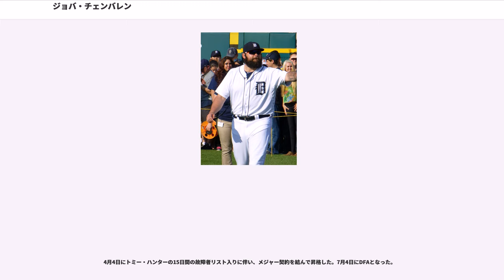ジョバ・チェンバレン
ジョバ・チェンバレン（Justin Louis "Joba" Chamberlain, 1985年9月23日 - ）は、アメリカ合衆国・ネブラスカ州ランカスター郡リンカーン出身のプロ野球選手（投手）。右投右打。現在は、フリーエージェント（FA）。

登録名のJobaは、ジョバではなくジャバ（JA-ba）と読むのが正しい。

父親は米国先住民、ウィンネバーゴ族インディアン。1歳の時に両親が離婚し、姉と共に父に引き取られた。生活が苦しかったため高校時代は市役所で肉体労働などのアルバイトでスポーツをやる費用や大学進学費用を稼ぎ、へ進学。その後ネブラスカ大学リンカーン校へ転校し、2005年のカレッジワールドシリーズ出場へ導いた。

のMLBドラフト全体41位（トム・ゴードンのFA補償で得た1巡目指名権）でニューヨーク・ヤンキースから指名され、契約。この年はハワイ・ウィンターリーグに参加し、防御率2.63の成績を残した。

はA+級タンパ・ヤンキース(フロリダ・ステートリーグ)で開幕を迎え、7試合で4勝0敗・防御率2.03の成績を挙げてAA級トレントン・サンダー(イースタンリーグ)に昇格。ここでは7試合で4勝2敗・防御率3.43の成績を残した。7月8日にはフューチャーズゲームに出場した。7月24日にAAA級スクラントン・ウィルクスバリ・ヤンキース(インターナショナルリーグ)に昇格。翌日に先発して5回10奪三振でAAA級での初勝利を挙げた。

8月7日にメジャー初昇格。同日のトロント・ブルージェイズ戦の8回に3番手として初登板し2回を無失点に抑えた。9月5日に初勝利、9月23日に初セーブを挙げ、自責点は9月16日に1点ついたのみでレギュラーシーズンを終え、チェンバレンはポストシーズンを勝ち抜く上での牽引車になることが期待された。
クリーブランド・インディアンスとのディビジョンシリーズ第2戦、7回途中1対0でヤンキースがリードした場面で登板。7回は無失点に抑えたが、8回ころから球場に羽ありが大量発生し、チェンバレンにも襲いかかり集中力が途切れ2度の暴投で同点となり、延長11回にヤンキースはサヨナラ負けを喫した。ポストシーズン2回の登板となった第3戦では2回を投げ自責点1を記録し、チームは1勝3敗で敗れた。
シーズン終了後にヨハン・サンタナ(ツインズ)獲得の交換要員にすることを拒んだ。

は、150イニングと言われる投球制限を設け、前半をセットアッパー、後半は先発ローテーションに入れるという構想でシーズンを迎えた。ローテションの一角として期待されたフィル・ヒューズは4月30日に故障者リスト入り、イアン・ケネディは5月4日にマイナー降格に対しチェンバレンは順調な投球と続け、先発待望論が噴出するようになった。6月3日、初めて先発として登板し、その後も先発として登板していたが、8月4日のテキサス・レンジャーズ戦で右肩を故障し、戦線離脱。9月2日に復帰以降はリリーフとして登板。

はメンタル面が問題視され、ポストシーズンのロースターから外れる予定だったが、フィラデルフィア・フィリーズとのワールドシリーズに出場し、第3戦の7回から登板し三者凡退に抑えた。第4戦では8回から中継ぎとして登板。ペドロ・フェリスに本塁打を打たれ同点に追いつかれたが、直後の9回にヤンキースが3点を追加し勝ち越したため、チェンバレンが勝利投手となった。第6戦では6回2死から登板し、1回を無失点に抑え優勝に貢献した。

は先発ローテーションの5番手の座をフィル・ヒューズに奪われ、リリーフに専念。自己最多の73試合に登板し、3セーブを挙げた。

は、6月8日に右肘を故障したため故障者リスト入りし、6月16日にトミー・ジョン手術を行った。

5月22日、タンパ・ジャンプセンターのトランポリンではねていた際、右足関節開放性脱臼骨折したため、60日間の故障者リスト入りした。足首とトミー・ジョン手術を行った右肘が完治したため、8月1日のボルチモア・オリオールズ戦で復帰。7回から1.2回を投げたが、J.J.ハーディから本塁打を打たれるなどして2失点を献上した。アメリカンリーグディビジョンシリーズの第4戦では...